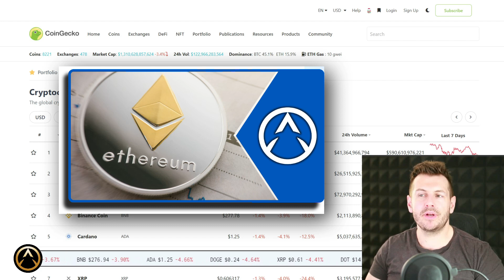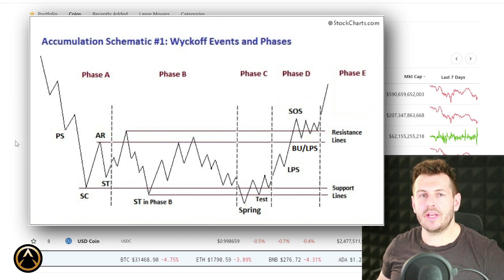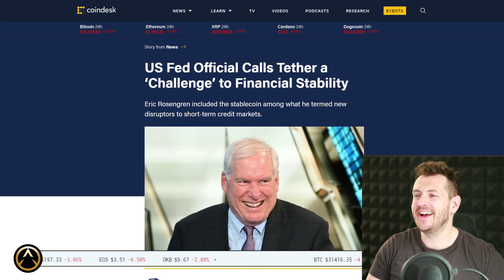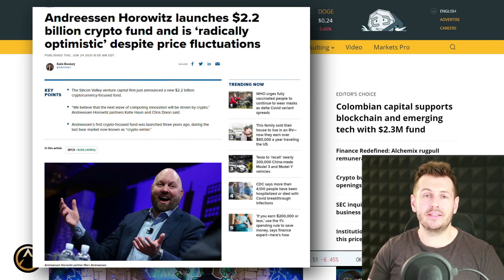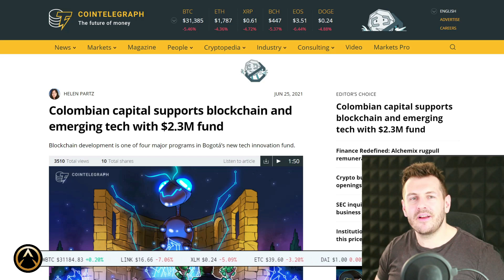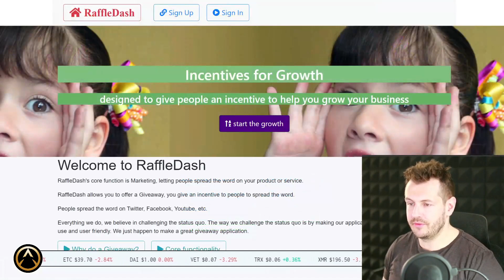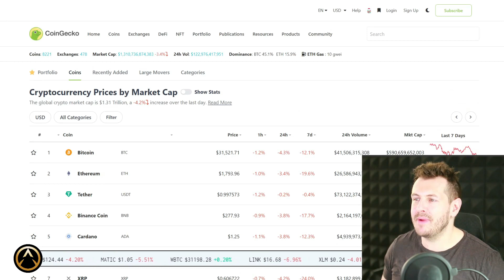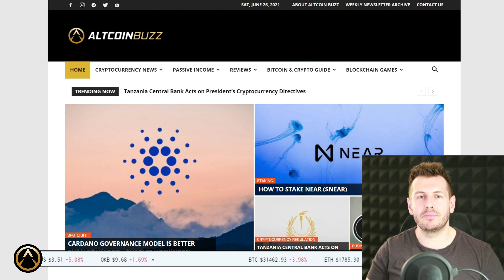What the FUD!? Thoughts on Bitcoin, Crypto & Ethereum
Timestamps
0:00 Introduction to Bitcoin and Crypto Market
2:22 Cryptocurrency News: Federal Reserve, Colombia Capital and BTC Taproot
4:25 Fear and Greed Index
6:02 Final ETH $50 Ethereum Giveaway